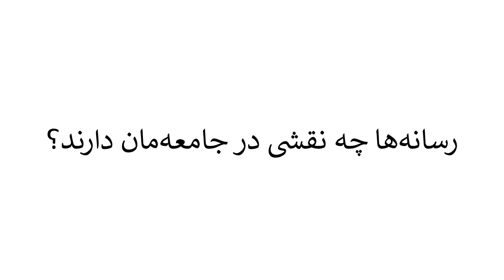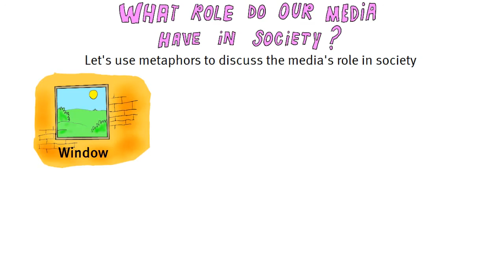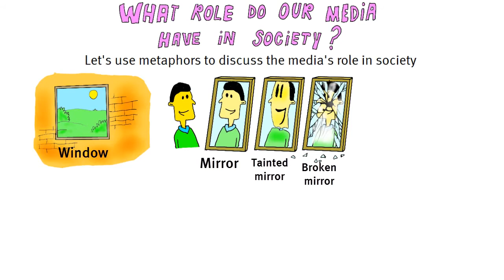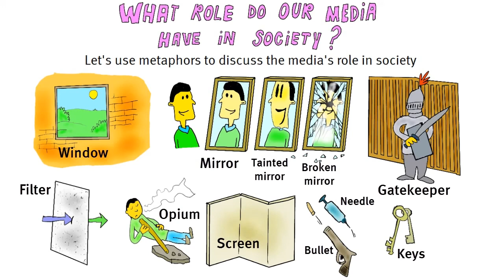نقش رسانه‌ها در جامعه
رسانه‌ها چی نقشی در جامعه دارند؟ در این ویدیوکلیپ آموزشی به این موضوع مهم و جالب پرداخته شده است. این ویدیوکلیپ بخشی از مواد آموزشی کورس‌های آنلاین کتاب‌خانه‌ی درخت دانش است. برای دیدن و ثبت نام در کورس‌های آنلاین کتاب‌خانه‌ی درخت دانش به این لینک مراجعه کنید: